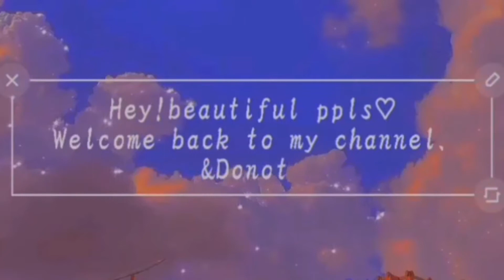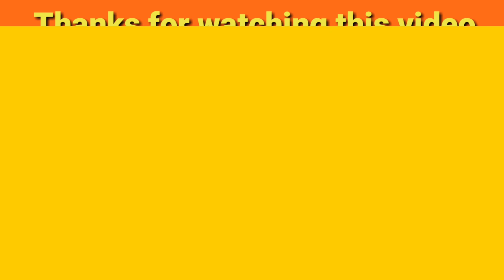Aashirman ds joshi biography and lifestyle|family,girlfriend,age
aashirman ds joshi biography and lifestyle
aashirman ds joshi movie
aashirman ds joshi music video
aashirman ds joshi interview
snehamagar official